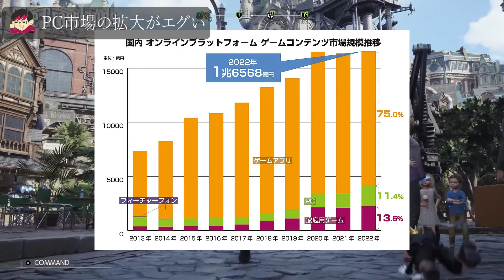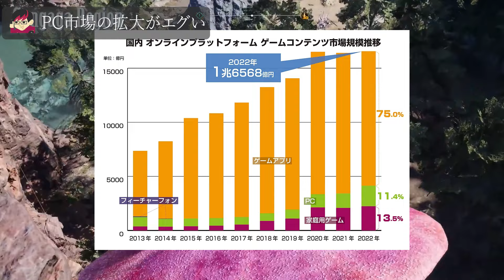【ハード不要説🔥】『FF7リバース』も『ツシマ』も待ってればPCで発売する…。これもうPC最強時代が来るのか…？しかも市場規模がとんでもなかった…！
0:00 PS5不要説？
5:33 PC市場の拡大がエグい
8:21 本当に無くなるの？
10:15 コスパ的にな話

★音源提供
魔王魂様

ご連絡の際は下記フォームにお願いいたします